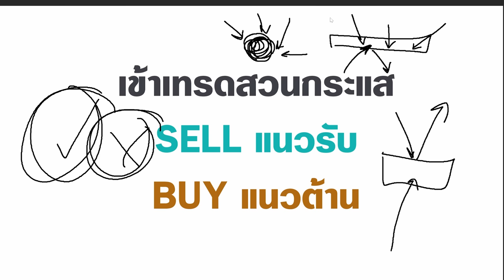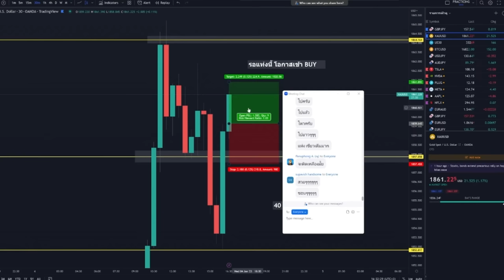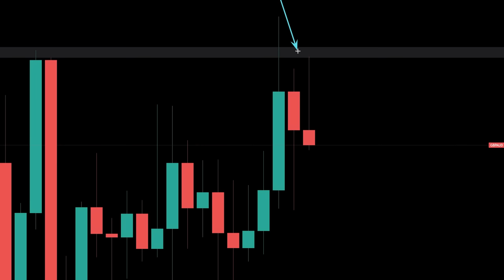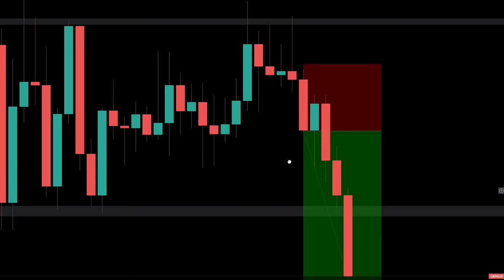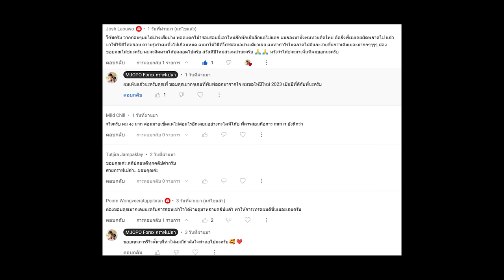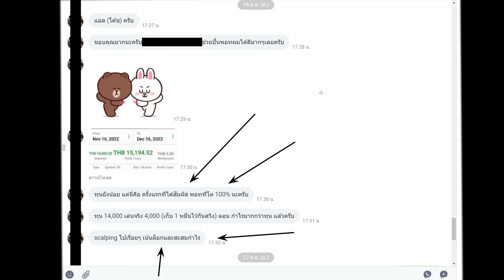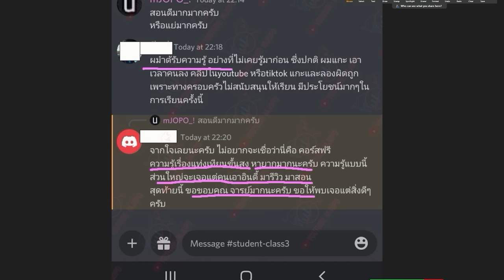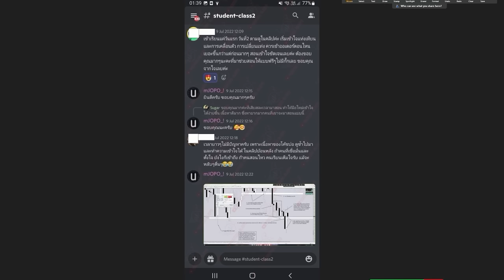อยากชนะตลาด Forex ต้องทำตรงกันข้ามกับคน 99%